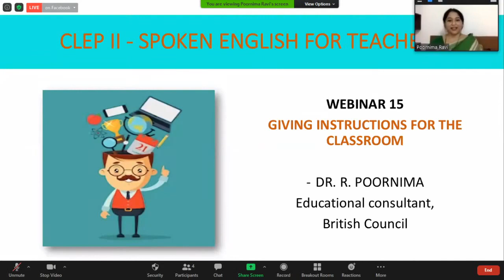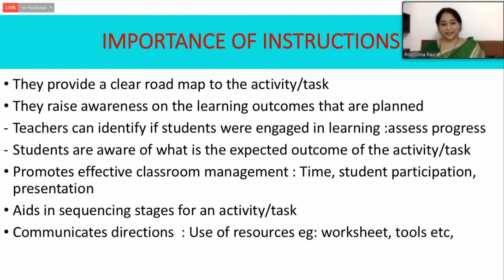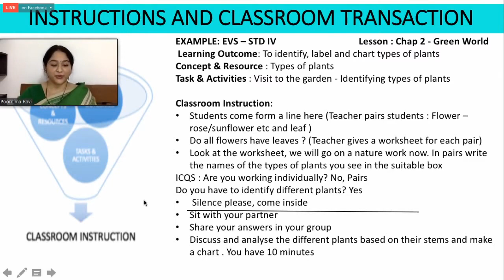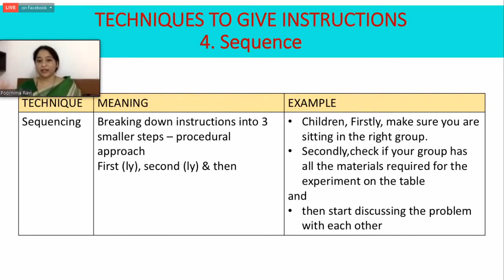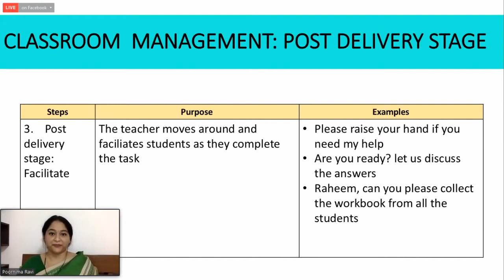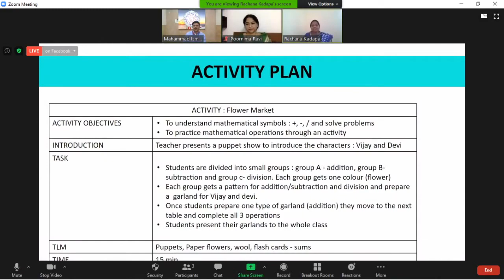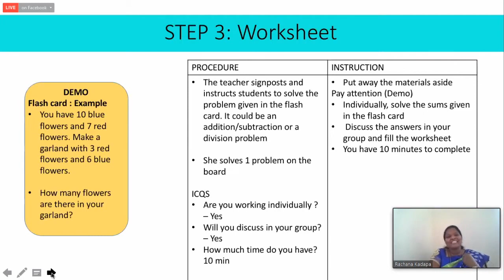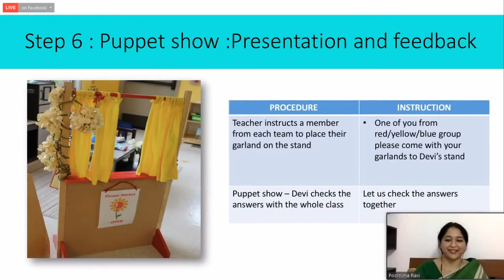DAY 15 CLEP 2 SPOKEN ENGLISH FOR TEACHERS SERIES BY SCERT, AP